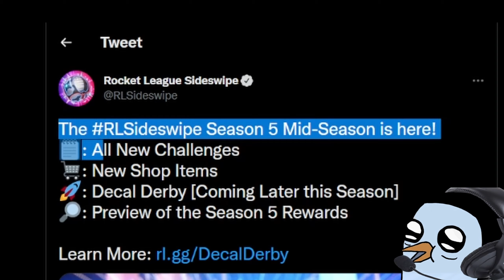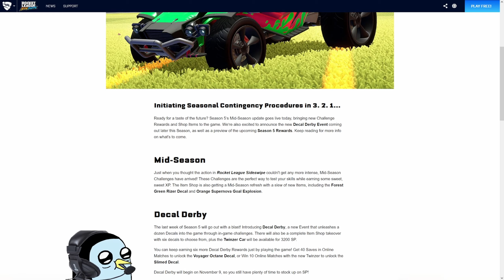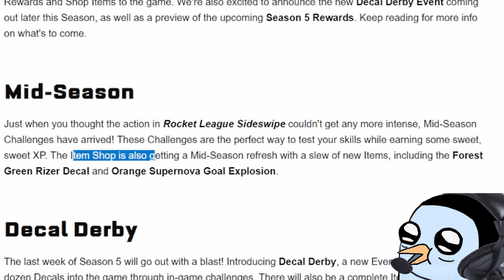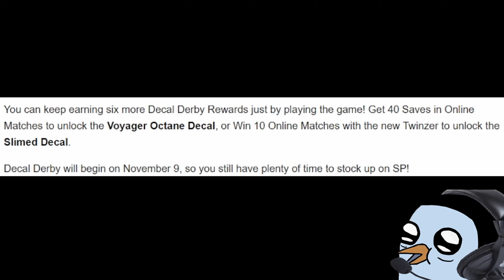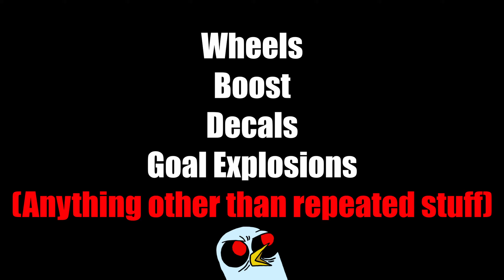Season 4 UPDATE & SEASON 5 NEWS + Ranked Rewards In SIDESWIPE!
AY BOIS, yesterday psyonix announced some news for season 4 and 5 of Rocket League SideSwipe! An update was dropped yesterday bringing new challenges and items for season 4 and we find out what the rank rewards are going to be for season 5! Hopefully season 6 will bring some banger items but we'll have to see when we get there! D:

SteveyyyB Plays SideSwipe
pulse mesko is in pulse
Lethamyr is a former rocket league pro
squishy muffinz